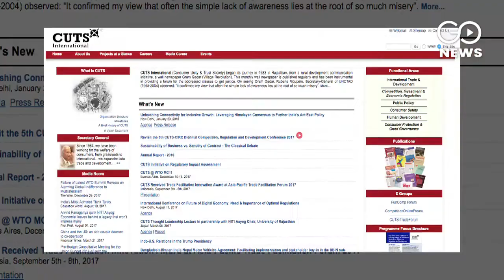Google Penalised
CCI imposes a fine of Rs 136 crore on internet giant Google for unfair business practices in the Indian market for online search